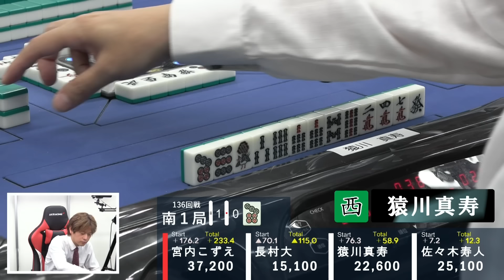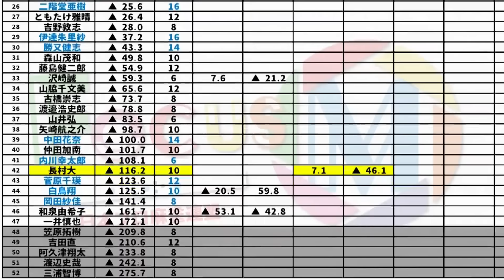【麻雀】FocusM Season9 #136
佐々木寿人vs猿川真寿vs長村大vs宮内こずえ
解説：岡崎涼太
実況：羽田龍生
ルール：Mリーグルール(一発・裏ドラ・赤ドラあり)